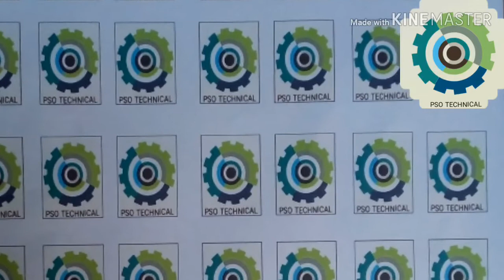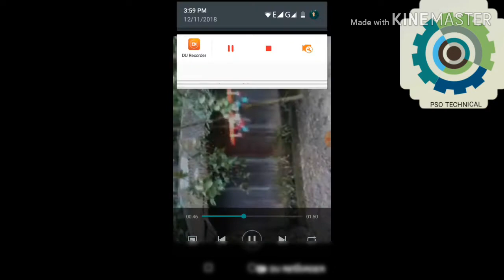My homemade mini drone (আমার নিজের বানানো ড্রোন)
For making this drone.
I use
 1) 4 coreless motor
2) one 2.4Ghz receiver
3) one 1s lipo 3.7v battery

(Prottay Saha Omi)